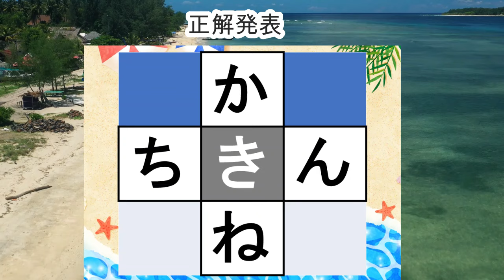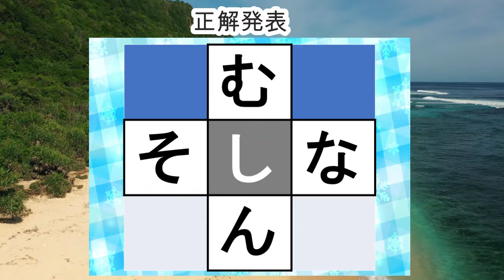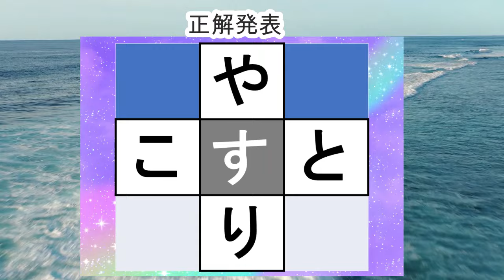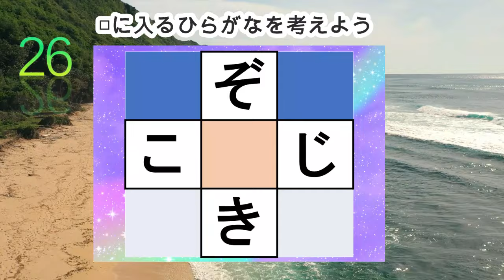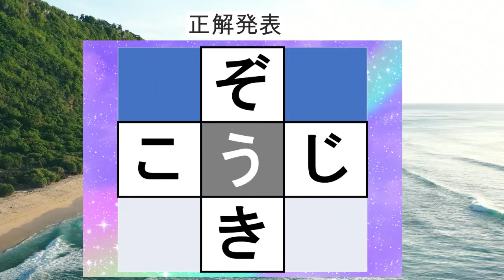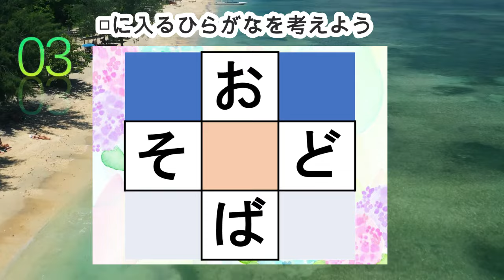脳トレ【穴埋め脳トレ】脳に刺激を与えるマス埋め脳トレ！空欄に入るひらがなを考えてもの忘れ対策！マス埋めパズルで認知症予防 全10問